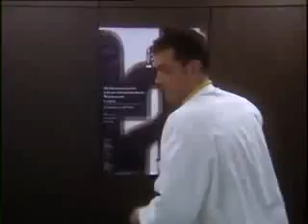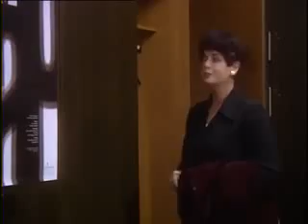In aller Freundschaft Folge 19 Abschied S01E19